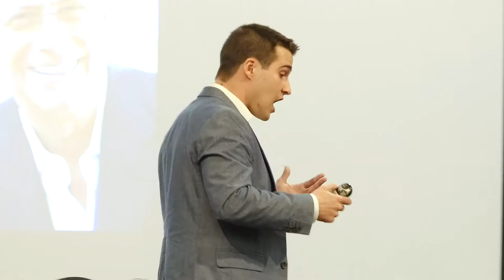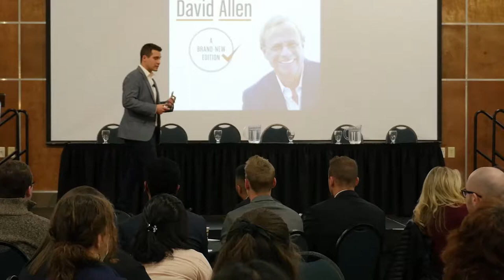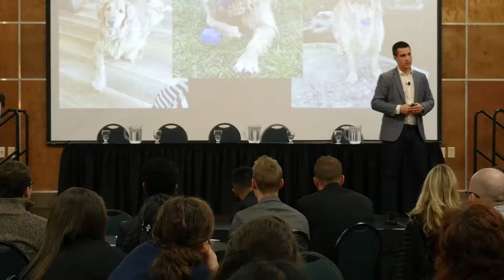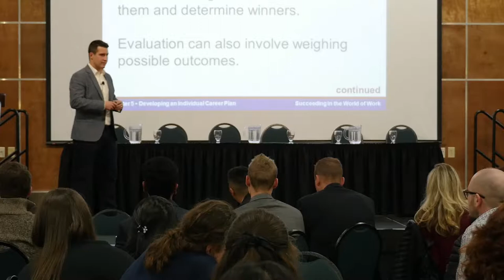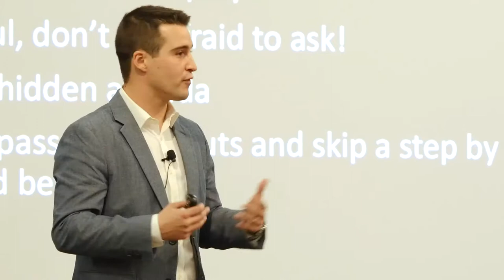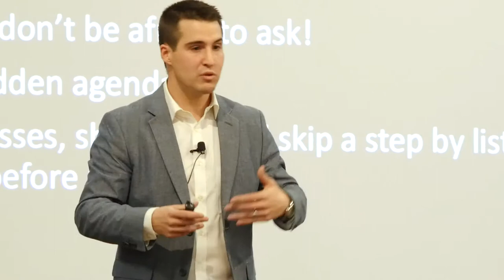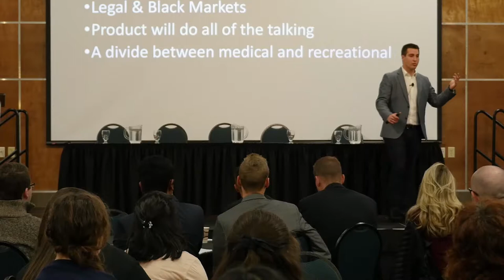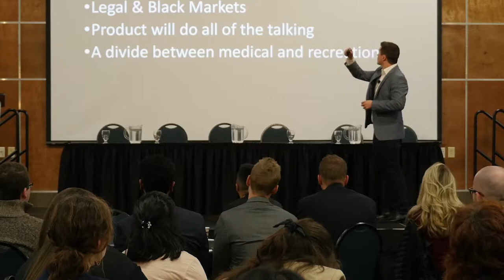Kevin Robinson, CEO Robinson's Cannabis. Morning Keynote. 44th Learners and Leaders Conference 2018.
Welcome to the 44th annual Learners and Leaders Conference at Mount Saint Vincent University in Halifax Nova Scotia. October 25th 2018
We are happy to share the experiences of our morning keynote speaker Kevin Robinson.